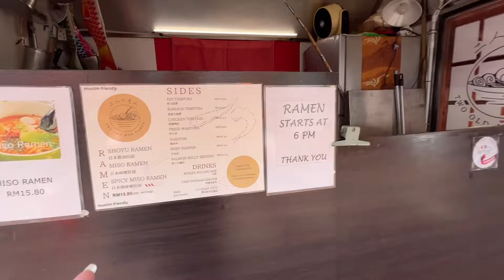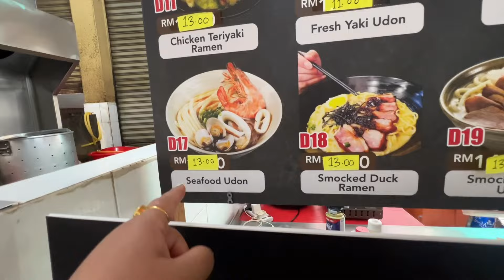First Impressions Of Kuala Lumpur Malaysia 🇲🇾 || Don’t Try this Seafood in Chinatown 🤮